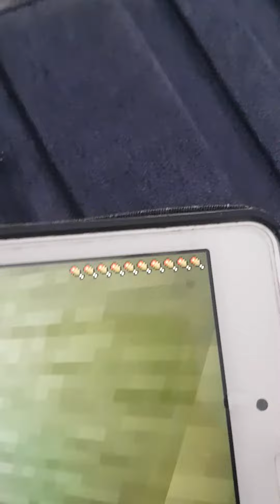Creepiest Herobrine sighting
real Herobrine